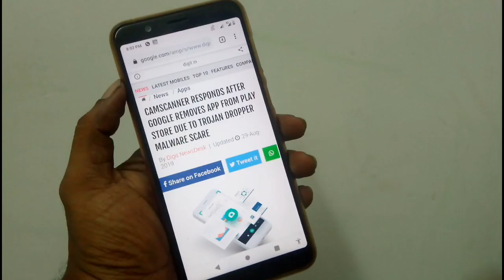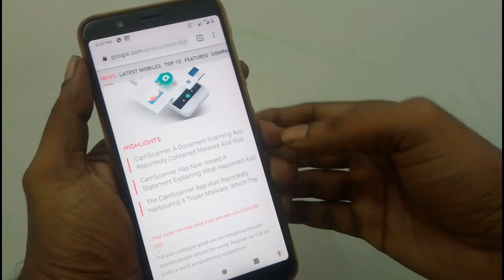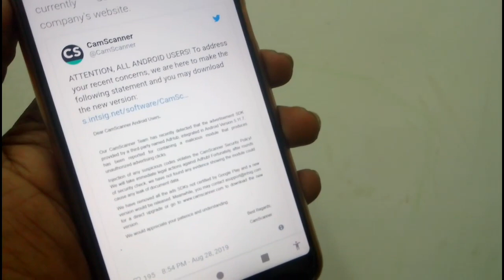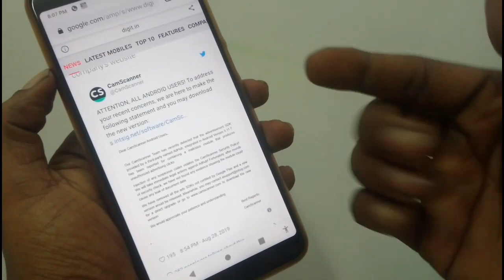இனிமேல் இந்த App பயன்படுத்த முடியாது...ஏன் தெரியுமா?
6. What is aperture ?  How to select camera phone ||Basic knowledge about camera ISO SHUTTER APERTURE

8.. USB TYPES- A B &C  USB Versions -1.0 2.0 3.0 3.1 || Everything you need to know explained in Tami